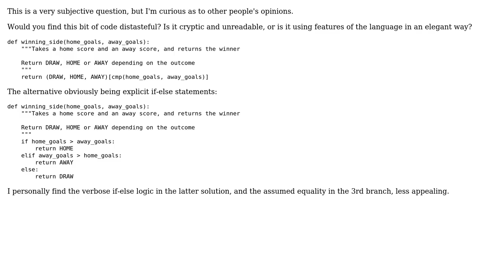Code Review: Is using the result of cmp() as an index "too cryptic"?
With thanks & praise to God, and with thanks to the many people who have made this project possible! | Content (except music & images) licensed under CC BY-SA | Music | Images & others | With thanks to user ferada user deltab user Acorn and the Stack Exchange Network Trademarks are property of their respective owners. You are responsible for your own actions.